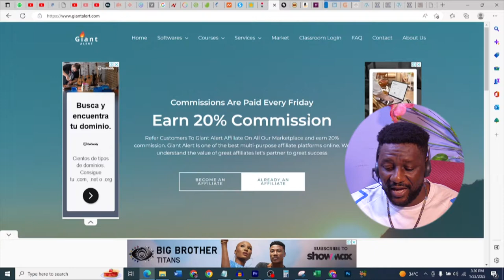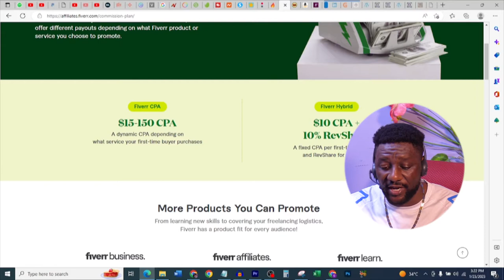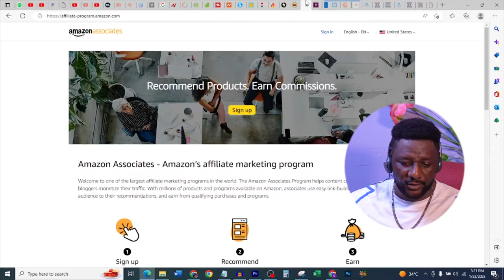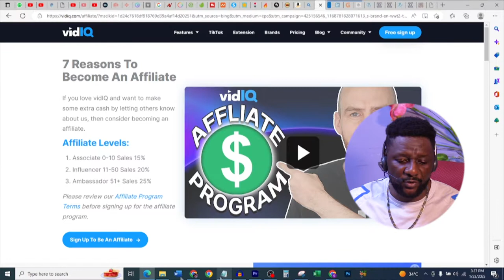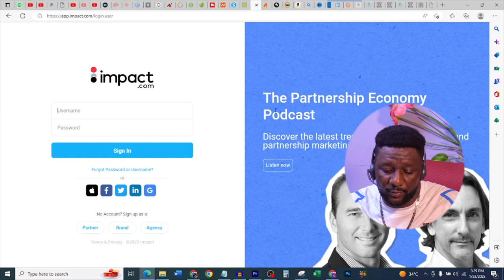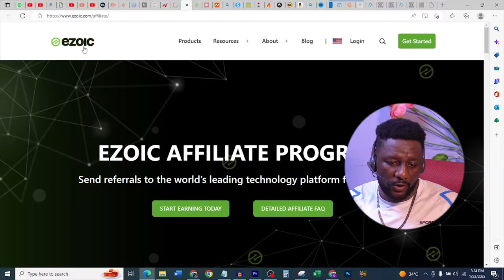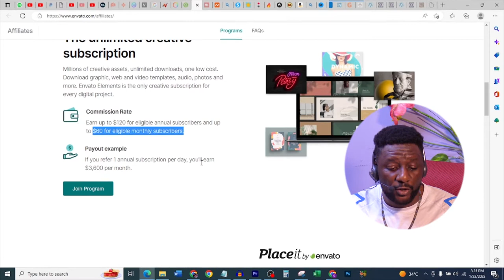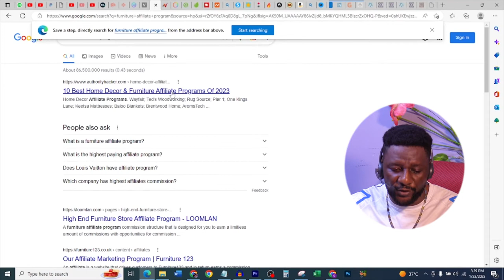10 Affiliate Marketing Programs that accepts Beginners in Nigeria 2023 (Make Money Online)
In this video, we'll be discussing affiliate marketing programs that are perfect for beginners. Learn how to earn money by promoting products or services on your website or social media platforms. We'll cover the basics of how affiliate marketing works, how to find the best programs, and tips for success. Whether you're just starting out or looking to supplement your income, affiliate marketing can be a great opportunity. Watch now to learn more!

African Giant Support Center Line 👉 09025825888